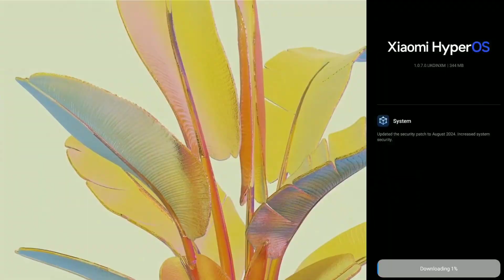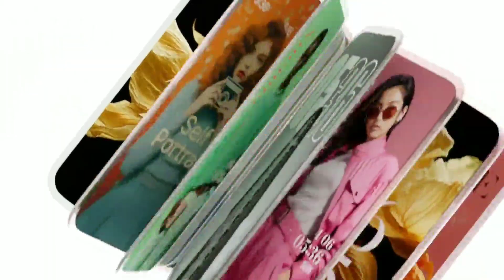Xiaomi New Hyperos Update For Xiaomi 11 Lite Ne 5G | Hyperos 1.0.7.0 New Version Update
technicalgadgets1431

My Gears .

1. 👉 Boya Mic ( Superb Mic ).

2.👉 My Smartphone. 👍💯

& NCS VLOG

Your Queries:.
xiaomi 11 lite ne 5g hyper os 1.0.7.0 update
xiaomi 11 lite ne 5g new update
xiaomi 11 lite ne 5g hyper os 1.0.7.0 stable update
xiaomi 11 lite ne 5g stable update kaise kare
xiaomi 11 lite ne 5g android 14 update
xiaomi 11 lite ne 5g android 14 stable update
xiaomi 11 lite ne 5g update hyper os 1.0.7.0